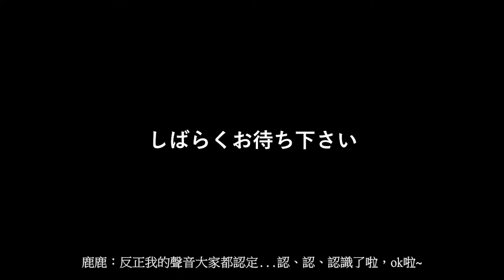【剪輯精華】 明明就還沒開喝但卻很ㄎ一ㄤ的開頭【宇酒相惠】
🚬請注意🚬
❖禁止任何的謾罵、過度宗教、政治和腥羶色的言論，太過分會選擇無視和把你變不見。
❖如有出現不當言論請告知板手和無視於他，也不要在聊天室吵架，會通通被我罵一頓。
❖在他人的直播中除非當事人提起，否則請別提及我，在我夥伴的直播也是，若對方先提起我就沒關係。
❖尊重他人發言權，不喜歡他人的發言請選擇無視，如果我不喜歡也會警告。
❖適當的斗內，不要超出自己的負荷。

感謝你們觀看直播，希望每次的直播都會給予你們歡樂🖤